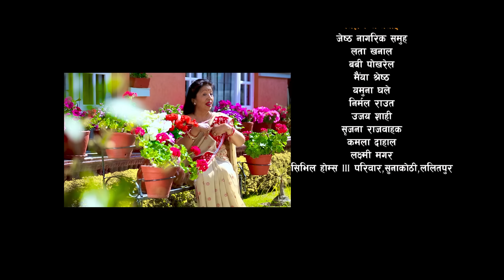Holi Hasana - Hasana Shakya | Bhintuna Joshi & Rupen Shrestha | Holi Song 2075/2019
New Nepali Song Video 2019/2075 "Holi Hasana" By Hasana Shakya only on Music Nepal official YouTube channel.

Nepali Holi Song - Holi Hasana
➤ Singer – Hasana Shakya
➤ Lyrics – Banshidhar Bajracharya
➤ Music – Sachin Singh
➤ Artists – Bhintuna Joshi & Rupen Shrestha
➤ Dron – Sunny Shakya
➤ Makeup – Sarita Bajracharya
➤ Director – Bhuwan Shrestha
➤Choreographer – Ravi Rana Magar